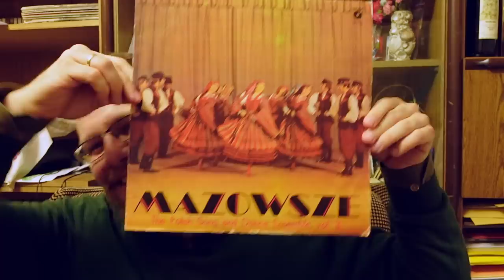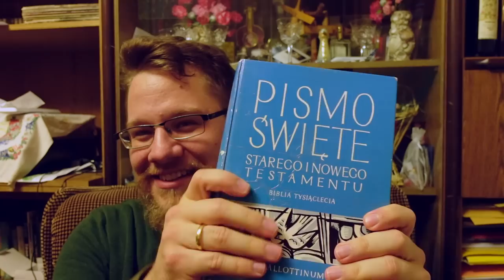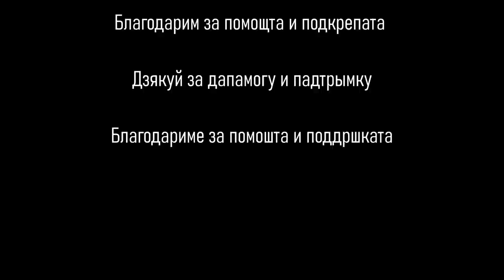Jak się ZAKOCHAŁEM w POLSCE?